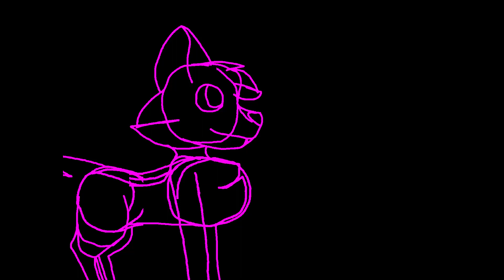Small animation test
Programs:
Windows Video Editor
Krita
Note: My videos are for all ages to watch, you don't have to be any age to watch them.